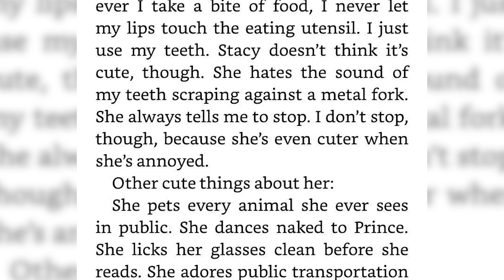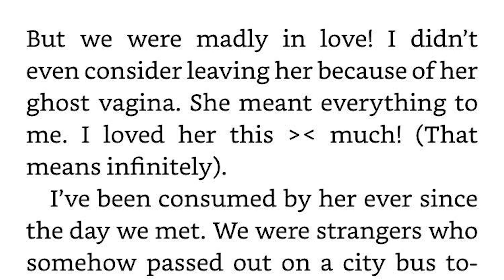i Purposely Read Terrible Books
People kept asking me to actually read some of the hilariously terrible looking books I've shown, so I did...
(Open Me)